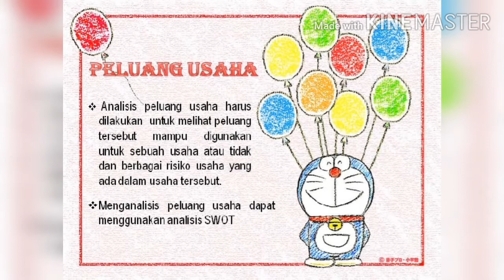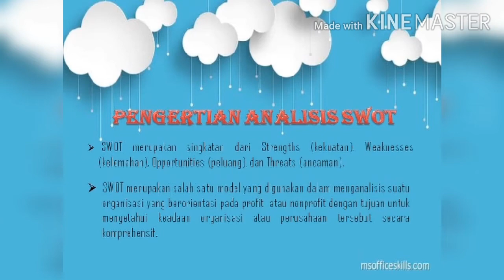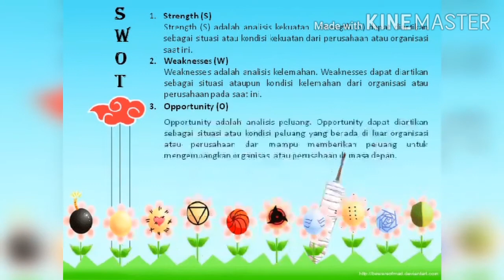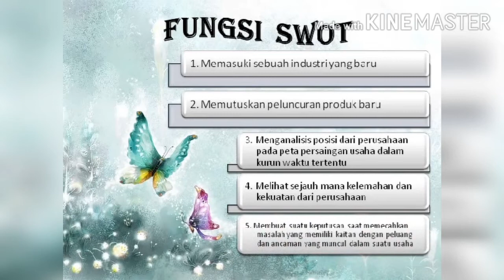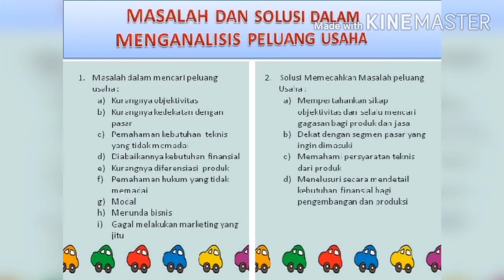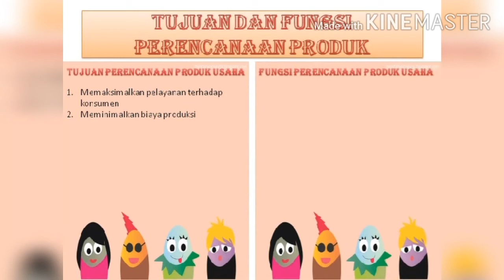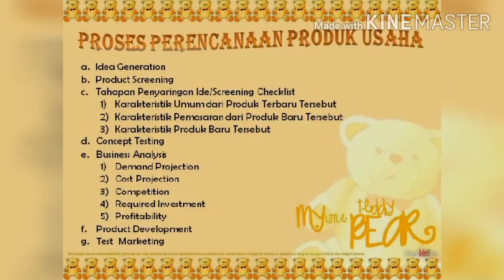PKK//ANALISIS PELUANG USAHA//XI(7)//TITIN SEPTIANI,S.Pd